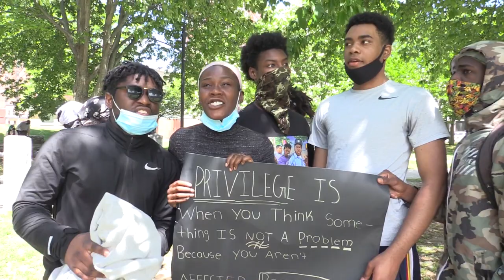Black Lives Matter Manchester Protest Attracts Well Over 1,000 People - 2020-05-30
In response to the latest national police murder in Minneapolis, well over a thousand people gathered on Saturday May 30th at Manchester, NH's Veterans Park to protest the continuing injustice against not just blacks, but the entire human race by the authoritarian state.

Manchester's event remained peaceful and no agent provocateurs made themselves known.  The Black Lives Matter event was at least double the size of the largest Reopen NH protests in Concord.  Unlike the Reopen events in Concord, where police didn't even drive by, Manchester police were all over the area in this case.  However, rather than interfere with the rally, they closed off a few streets to traffic, and that's about all I saw them doing besides watching.  Of course, Manchester police are known for being some of the worst, violent cops in all of New Hampshire.  In this case however, they were strongly outnumbered, which always changes how police behave.

I was able to spread a large stack of Foundation for New Hampshire Independence fliers to the attendees, and most responses to the idea of secession were positive!  Whether at a righty or lefty rally, the idea of leaving the United States is favorably received here in the Shire.  Maybe that time is coming with all the unrest spreading across the land.